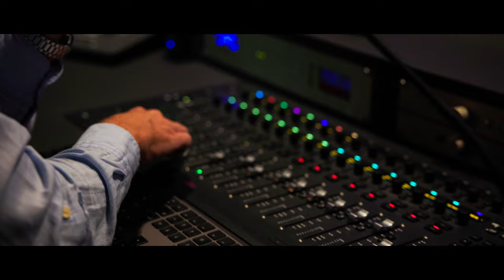2023 Alumni Excellence Award Recipient | Matthew Gain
“The world is full of amazing stories, my goal is to unleash the power of the spoken word, so more of those stories can be told… I want to create space to ensure we are telling stories that are underrepresented and not typically heard in the mainstream media.”

With a leadership style founded in equity and diversity, Matthew has an extraordinary aptitude for innovation and driving business models that translate across multinational contexts. Based in Berlin, he is now at the helm of the European business of one of the largest audiobook and podcast providers in the world - Audible. In his own words - “the world is full of amazing stories” ... and we are delighted to share his.

The 2023 recipient of the International Leadership Award is… Matthew Gain.